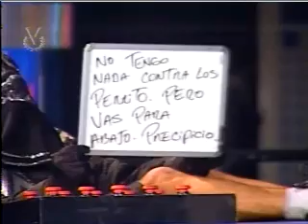el doble de meltrozo jose sequera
el pana jose sequera haciendo de meltrozo, jejeje ya a ido como el virolo, como robin y cantando como elvis crespo muy gracioso